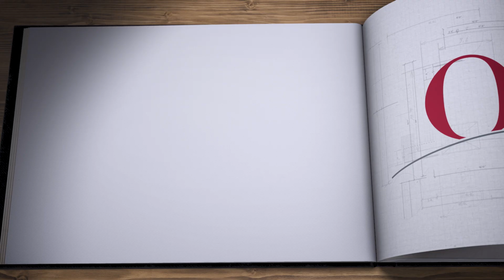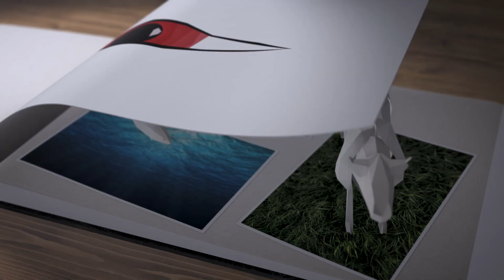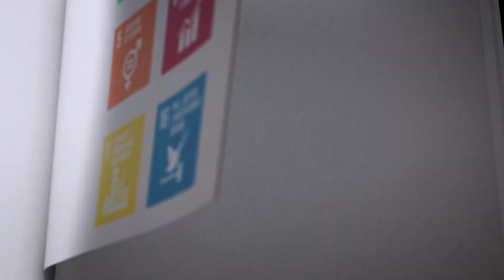Normas internacionales de la OIE: proteger a los animales, preservar nuestro futuro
Sólo los Servicios Veterinarios nacionales que sean eficaces y competentes pueden responder a los desafíos propios de la sanidad y el bienestar animal, protegiendo a la vez a las personas y el medioambiente. Conozca las normas que la OIE elabora para ayudar a los Países Miembros a monitorear, detectar y controlar más de 120 enfermedades que afectan a los animales terrestres y acuáticos y, en ocasiones, a los seres humanos.